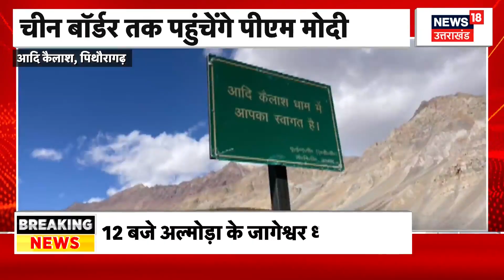PM Modi Uttarakhand Visit: कल होगा पीएम मोदी का उत्तराखंड दौरा, फूकेंगे लोकसभा चुनाव का बिगुल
PM Modi Uttarakhand Visit: प्रधानमंत्री नरेंद्र मोदी अपनी शिव भक्ति को अलग आयाम देने के लिए आदि कैलाश आने वाले हैं। उनके आगमन से कुमाऊं को अंतरराष्ट्रीय पहचान मिलने के साथ यहां के तीर्थाटन और पर्यटन को पंख लगेंगे।